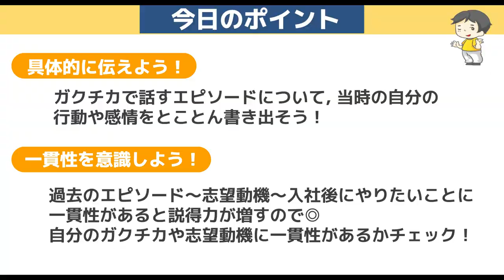「人柄が素晴らしい。ぜひ一緒に働きたい」面接官、絶賛の合格面接。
【内容】
0:00 オープニング
0:14 企画説明&自己紹介
1:19 合格のポイント
1:21 面接開始
1:30 学生時代に頑張ったこと
2:41 残した成果のすごさを説明してください
3:10 なぜおにぎりを販売？
4:05 就活軸
5:44 学生時代の部活動は？
6:13 マルハニチロの志望動機
7:06 入社後にやりたいこと
7:50 入社後に希望する部署
8:14 最後に一言
8:43 面接の感想
9:41 合否発表
9:56 フィードバック
10:27 入社後も活躍できそうだと思う人
11:13 具体的に話すにはどうしたら？
12:22 部活やバイトから再現性を伝える方法
13:57 エピソードの一貫性が◎
14:29 改善ポイント
17:31 食品業界ならではの意識ポイント
19:13 複数内定の秘訣
19:56 じゃあな
20:21 今日のポイント(画像でおさらい)

■日本大学4年生 須賀さん Matcherで検索！